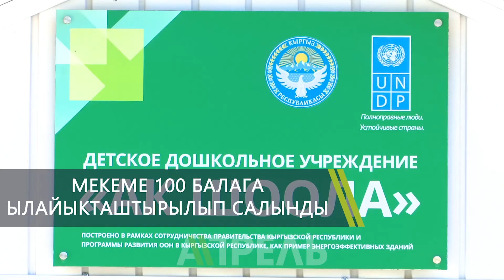Кыргызстанда биринчи энергоэффективдүү бала бакча ачылды \\ 19.06.2018 \\ Апрель ТВ